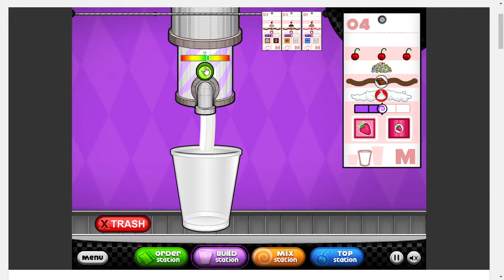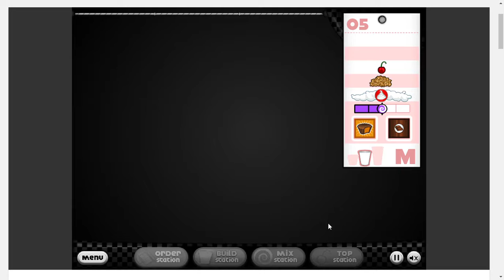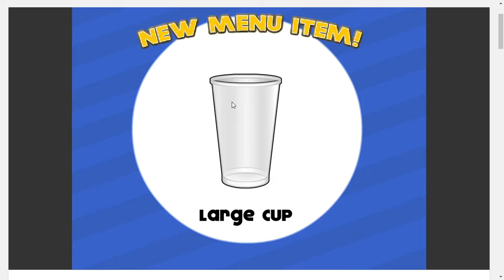let's Play-Papa's Freezeria ep2